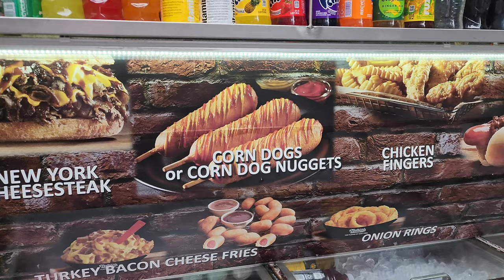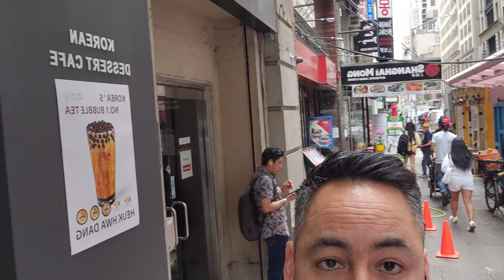$3 HOT DOGS! Korea Town | NYC Hot Dog Stands